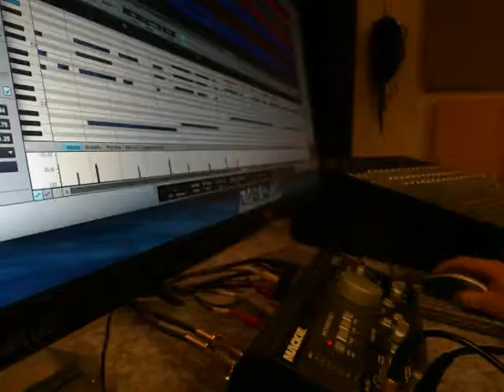Some girls do - The Ember Brook Band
Swedish countryrockband The Ember Brook Band performs "Some girls do", originally performed by Sawyer Brown (written by Mark Miller). The song is recorded in Studio Hog Farm in Västerås October 2014.